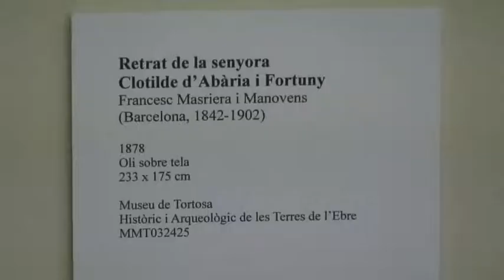Tortosa amplia el seu fons d'art amb una pintura de Masriera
La senyora Maria Lluïsa Oliveda Puig, actriu, directora teatral i Creu Sant Jordi 2006, ha donat a l'Ajuntament de Tortosa una obra del pintor Francesc Masriera que ha passat a formar part de la col·lecció d'art del Museu de Tortosa. Es tracta del "Retrat de la senyora Clotilde d'Abària i Fortuny", de qui Maria Lluïsa Oliveda és besnéta. L'acte de donació s'ha fet aquest divendres al migdia amb la presència de la sra. Oliveda. El quadre, de grans dimensions, ha quedat instal·lat amb caràcter permanent al vestíbul de la 1a planta de l'edifici consistorial.

Clotilde d'Abària era filla de Manuel d'Abària Brias, batejat a la Parroquià de Sant Jaume de Tortosa l'any 1817 i descendent de la nissaga tortosina dels Abària, qui, originaris de Lazkao (Guipúscoa), arribaren a la ciutat a finals del segle XVI per prendre part i dirigir posteriorment les obres de la Catedral de Santa Maria. Maria Lluïsa Oliveda ha explicat algunes anècdotes de la seva besàvia referides a la seva bellesa, al seu caràcter decidit i exigent, i al seu comportament avançat al temps que li va tocar viure. Clotilde d'Abària era coneguda a Barcelona com "La perla tortosina", i les seves aparicions al Liceu eren molt comentades. Es va casar amb un industrial ric de Barcelona i va tenir tres fills, un dels quals l'avi de Maria Lluïsa Oliveda. Avui té descendents a l'Estat espanyol, Itàlia i Sudamèrica. En el moment de fer la donació del quadre, Oliveda ha expressat la seva satisfacció perquè el retrat de la seva besàvia pugui tornar a Tortosa.

L'alcalde de Tortosa, Ferran Bel, ha lliurat una placa commemorativa a Maria Lluïsa Oliveda com a mostra d'agraïment de la ciutat de Tortosa cap a ella i la seva família. Bel ha acompanyat Oliveda a visitar el Palau Abària, avui seu de la Delegació del Govern, i antígament casa dels seus avantpassats.

El pintor, escultor i orfebre, Francesc Masriera, va cultivar el gènere del retrat i la pintura orientalista seguint l'estela de Fortuny a la Barcelona del segle XIX. El retrat de Clotilde d'Abària, signat pel pintor l'any 1878, n'és un excel·lent exemple que passarà a ampliar el fons de pintura de la segona meitat del segle XIX del Museu, integrada fins avui per obres dels artistes tortosins Antoni Casanova i Francesc Gimeno.Es dóna la circumstància que a les escales d'accés a la 1a planta de l'edifici de l'Ajuntament de Tortosa hi ha dos quadres amb els retrats del germà i cunyada de Francesc Masriera, l'autor dels quals és el seu amic Antoni Casanova. Aquest últim signa l'oli sobre tela "Carles V i Tiziano", que ara compartirà protagonisme amb el "Retrat de la senyora Clotilde d'Abària i Fortuny".